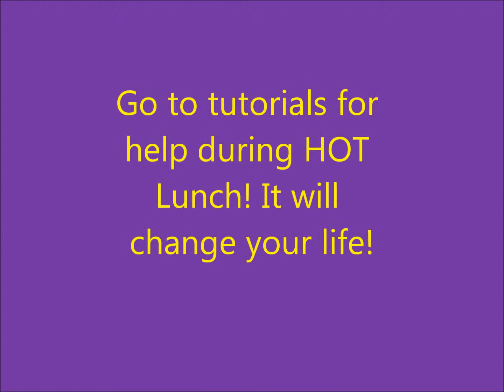HOT Lunch at Holly Springs High School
HSHS Lunch